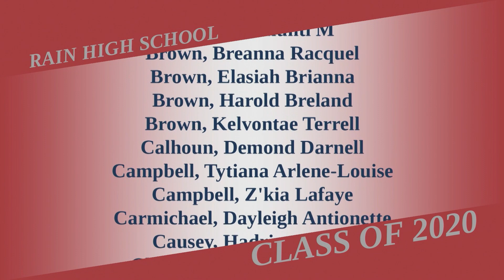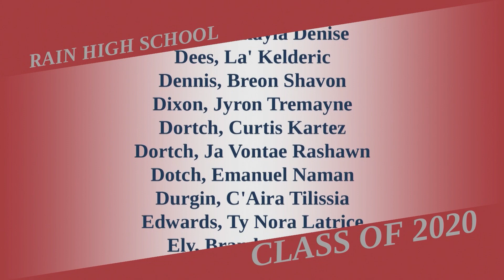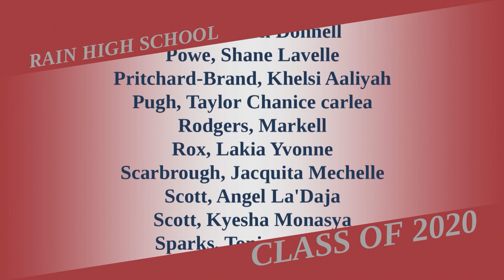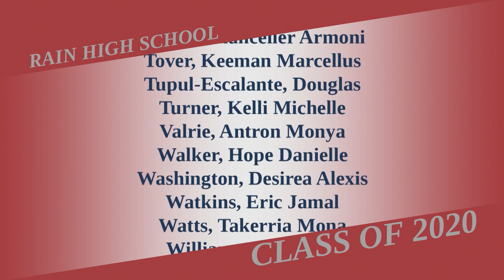Ben C Rain High School 2020 Graduation